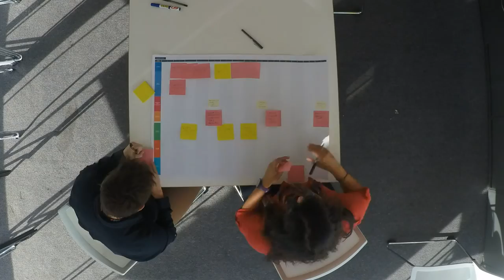Course Mapping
Course map Timelapse